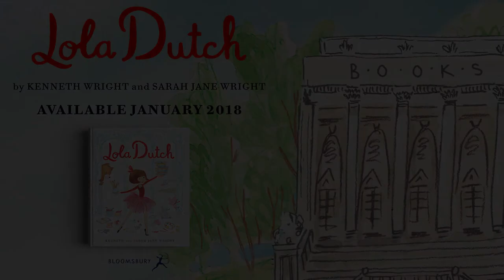Lola Dutch Loves Bookstores!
Meet Lola Dutch, the new picture book character from Kenneth and Sarah Jane Wright! Lola is a delightfully creative girl who is bursting with grand ideas.

From the best ways to serve breakfast -- an elegant feast! -- to the ideal sleeping spot -- a majestic blanket fort, of course! -- Lola is inspired all day long.

Her dear companion Bear sometimes says she is just too much, but Lola is rich with imagination and originality, which even Bear will agree is AMAZING.The unstoppable Lola Dutch is about to show you how to make every day grand and full of fun. You'll love her so much!